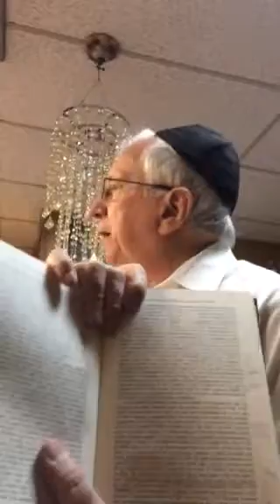Mikveh - מִקְוֶה - of Ruach HaKodesh